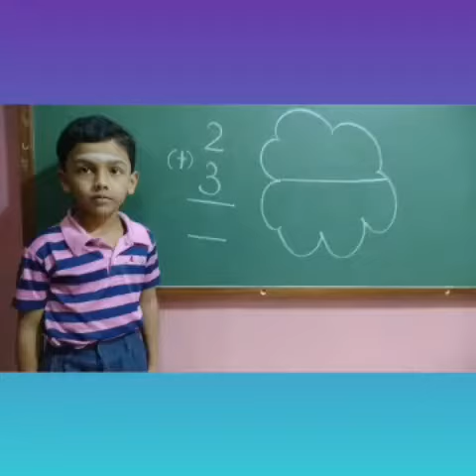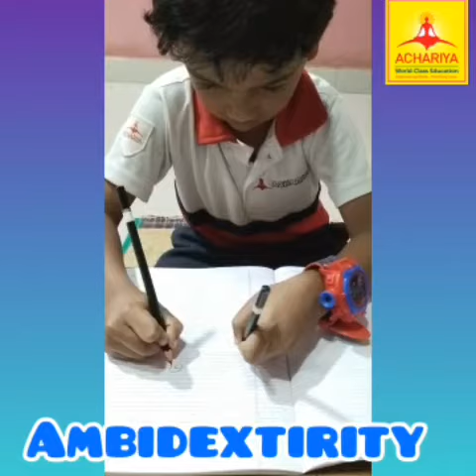Raja Sarvesh. S | Mont II | All in One Mastery Mode